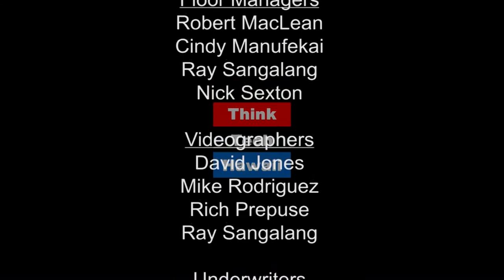Speak Your Word (Out Of The Comfort Zone)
Women in entrepreneurship speaking up..

On this episode of Out of the Comfort Zone, Sarah Paikai, founder of Speak Your Word, joins RB in a discussion concerning women in entrepreneurship speaking up about the things they believe in and their core values around their work on social media.